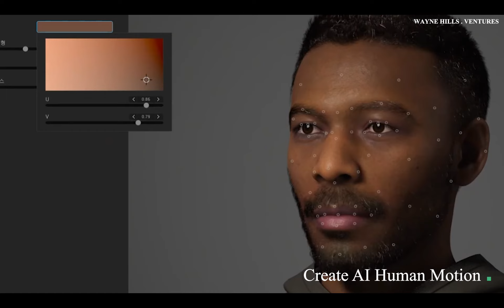AI Human Real Motion Tracking _ 인공지능 스타트업 웨인힐스벤처스